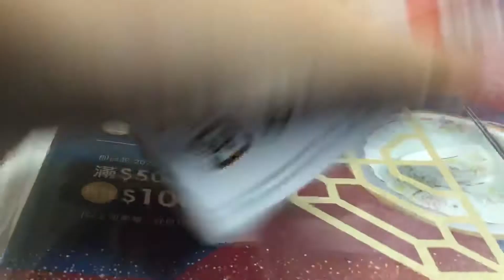🐭年要到了🙂祝大家新年快樂🎆